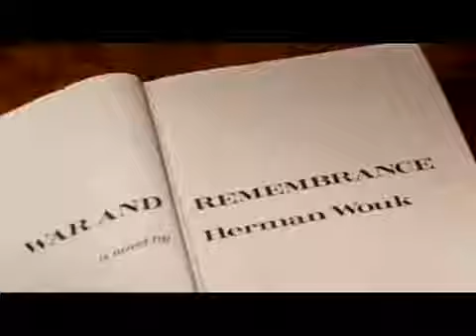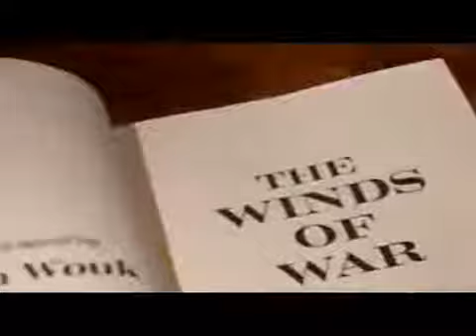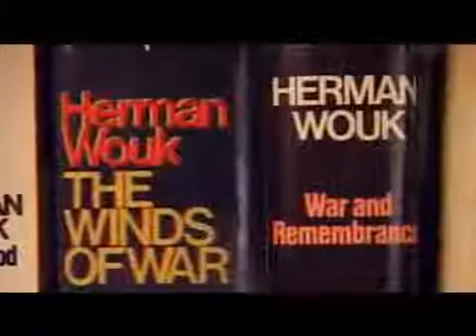The Winds of War (1983) [Herman Wouk's complete miniseries | episodes]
This seven-part miniseries, based on Herman Wouk's novel by the same name, tells the story of the years leading up to America's entry into World War II through the eyes of Victor 'Pug' Henry,.

The Winds of War was best-selling novellist Herman Wouk's second book about World War II, the first being The Caine Mutiny (1951). Published in 1971, it was followed up seven years later by.

Sequel To The Winds of War - The Mini-Series Picks Up 8 Days After The Attack on Pearl Harbor & Continues to August 7, 1945. Starring: Robert Mitchum, Jane Seymour, Hart Bochner, Victoria.